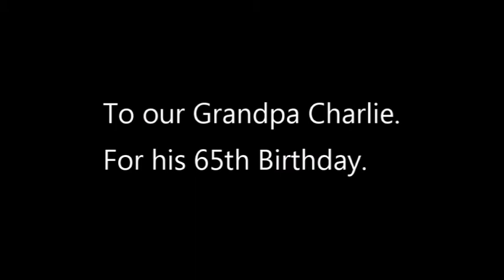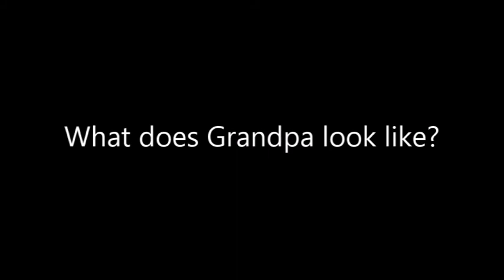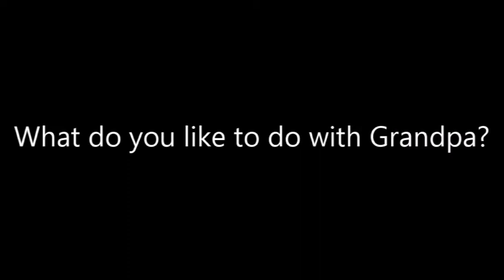Grandpa's Birthday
We made a video for Grandpa for his birthday.